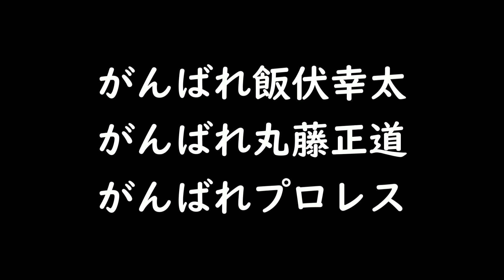ファイプロW【スペシャルシングルマッチ】飯伏幸太 vs 丸藤正道 ＊ファイプロです本物ではありません。